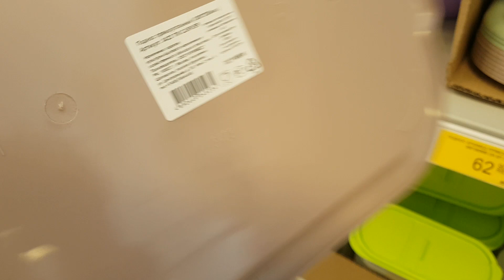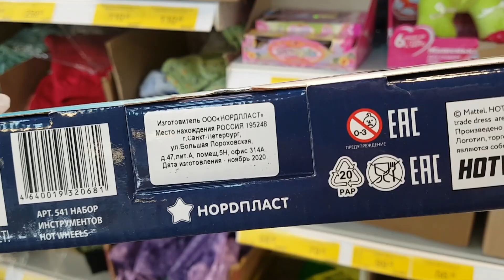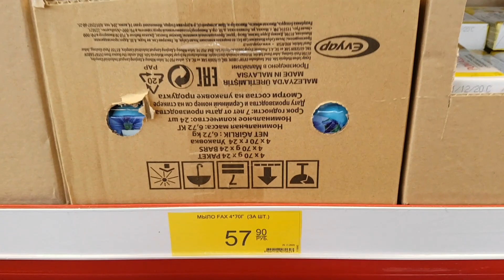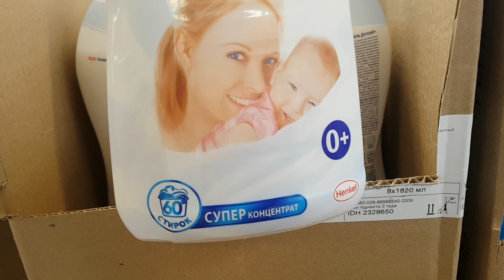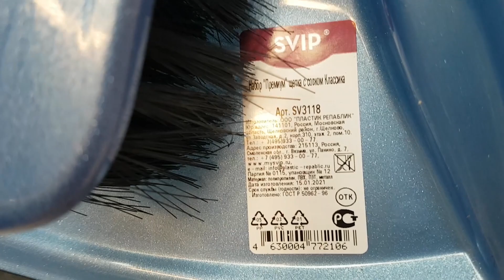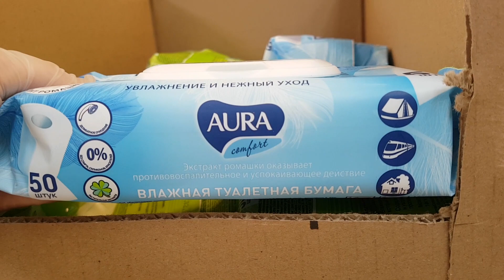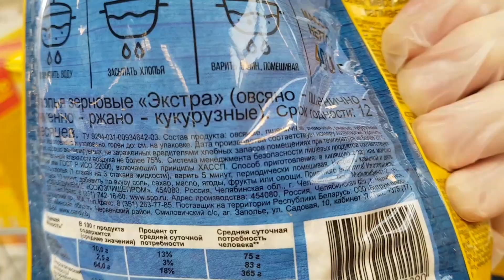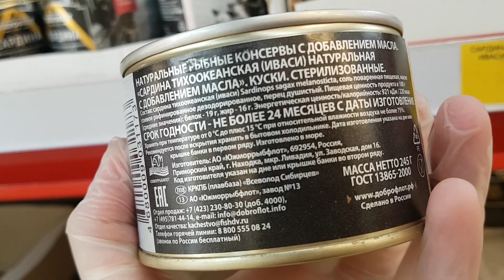🛒МАГАЗИН ПОБЕДА, СКОРЕЕ ЗА ВЫГОДНЫМИ ПОКУПКАМИ!👍😉🌺🌺🌺